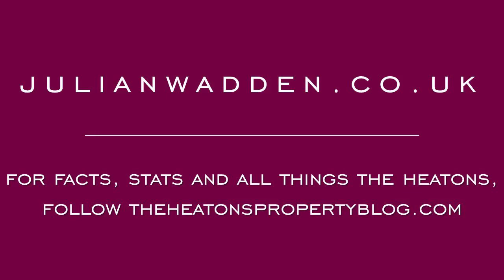3 Poplar Street